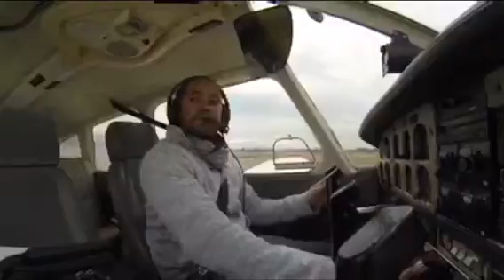Flying alone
Flying al